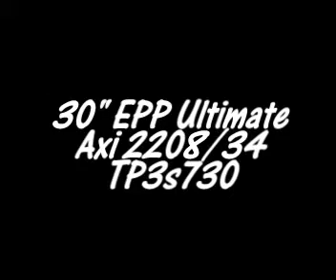Mr. Flash goes smashingly wild with his EPP Bipe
Hes bloody ripping the clouds apart eh? Yoh what a smart flyer. Attach the team in the back will you already?